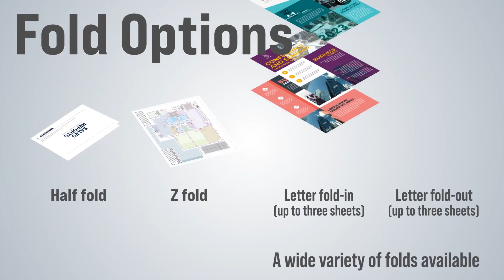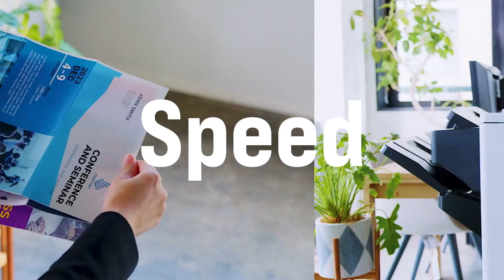Ricoh IM C2510, IM C3010, IM C3510, IM C4510, IM C6010 Internal Multi-folding Unit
Take a look at Ricoh’s versatile, space-saving Internal Multi-fold Unit. It will make your business even more productive with its fast, accurate folding. This option is available for the IM C2510, IM C3010, IM C3510, IM C4510, and IM C6010 color multi-function printers.